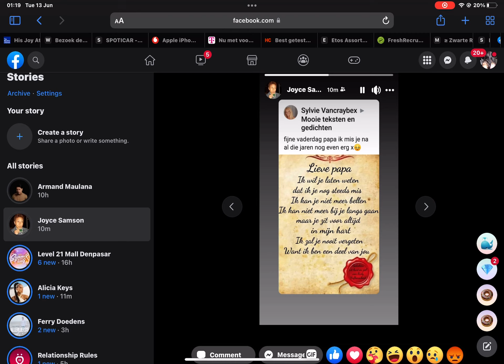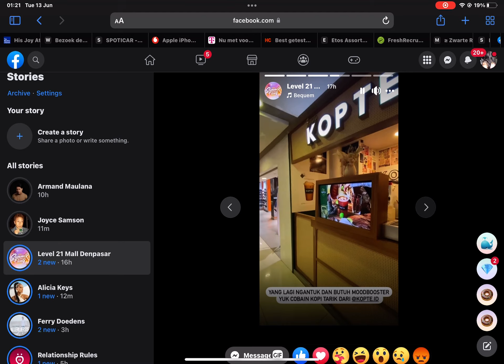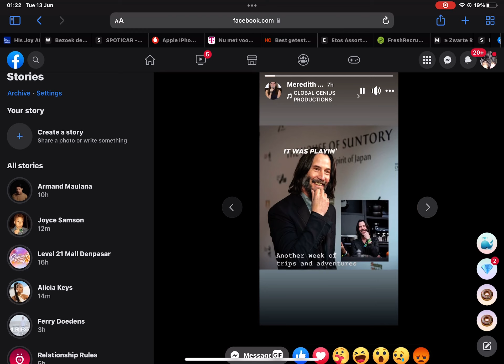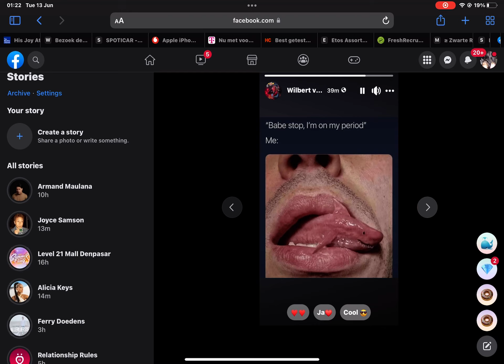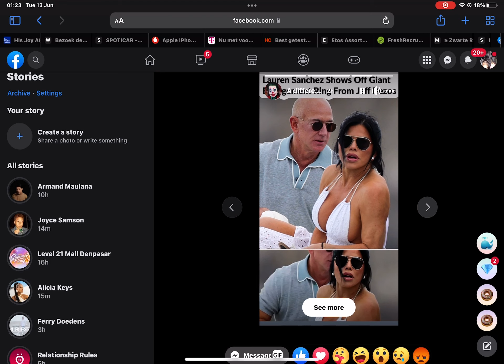18 June 2023